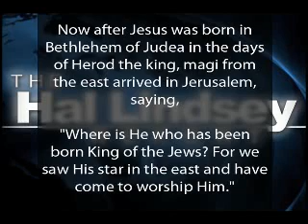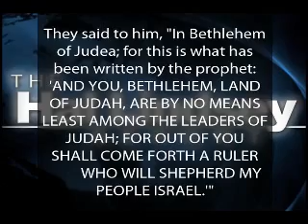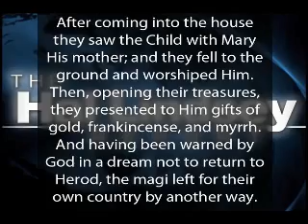The Irony of Christmas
Hal Lindsey discusses the Irony of Christmas.  Who were the Magi?